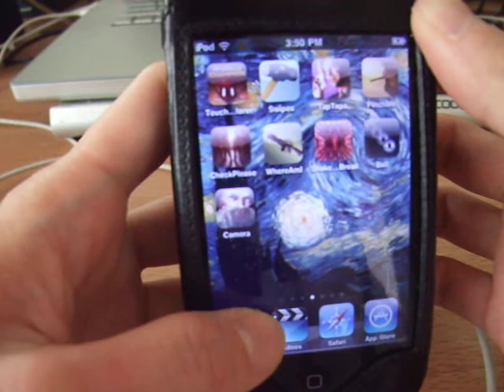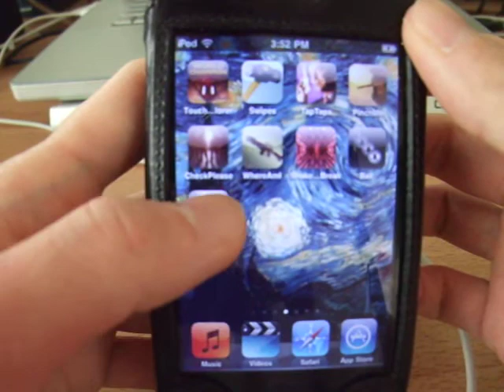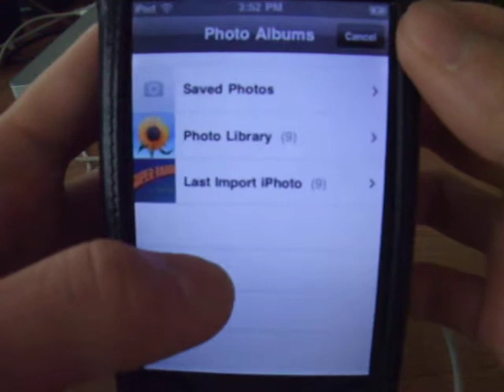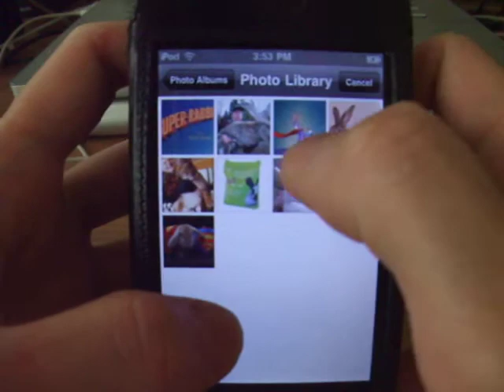Chapter 16 iPhone Camera and Photo Library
Beginning iPhone 3 Development